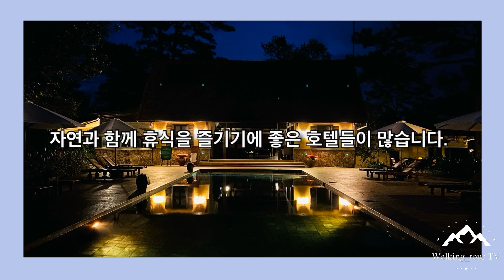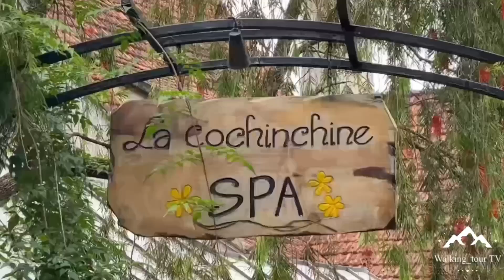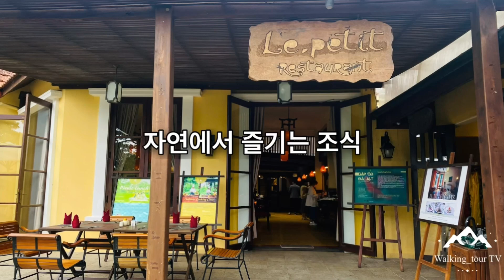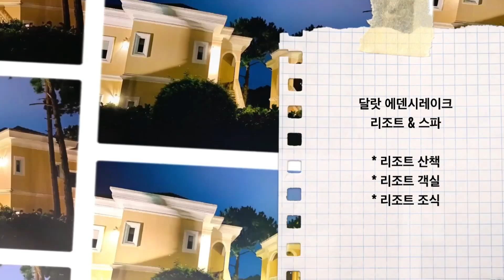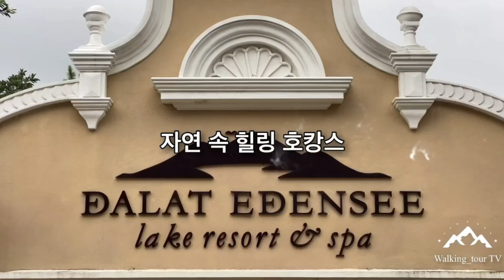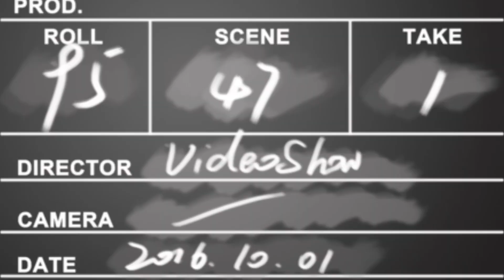원PD 사진여행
달랏은 고지대의 시원한 기후와 로맨틱한 분위기로 유명하며, 자연과 함께 여유로운 휴식을 즐기기에 좋은 호텔들이 많습니다. 달랏에서는 자연과 함께 느긋하게 시간을 보낼 수 있는 숙소가 많아 여행 스타일에 맞게 선택하면 좋습니다. 호수나 숲을 배경으로 하는 리조트와 아기자기한 부티크 호텔이 특히 인기가 많으니 참고해보세요. 여행 스타일에 따라 몇 가지 추천을 드리겠습니다.

1. 달랏에덴리조트
2. 아나만다라빌라 달랏 리조트 & 스파
3. 스타힐호텔